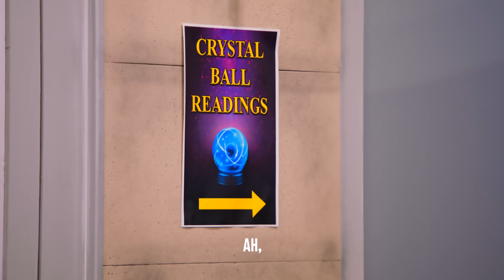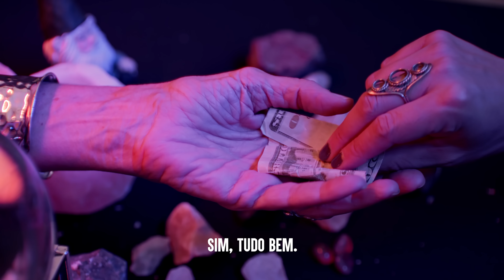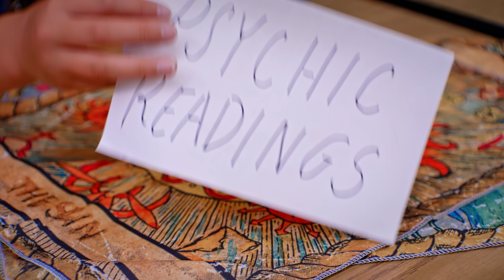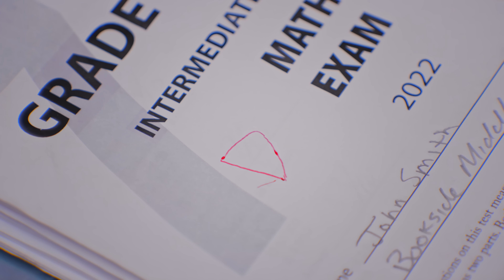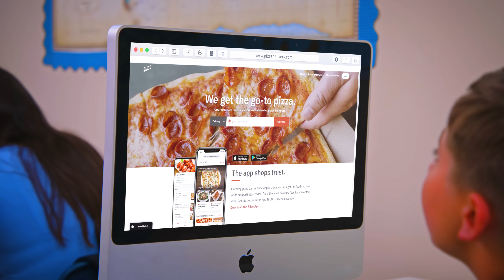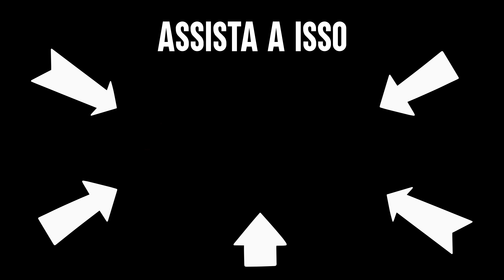Estudantes Sofrem Golpe Com Playstation 6 | Dhar Mann Studios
⚑ LOJA EXCLUSIVA! ⚑

CAPÍTULOS:
00:00​​   Estudantes Sofrem Golpe Com Playstation 6
30:55   Vídeo recomendado para assistir